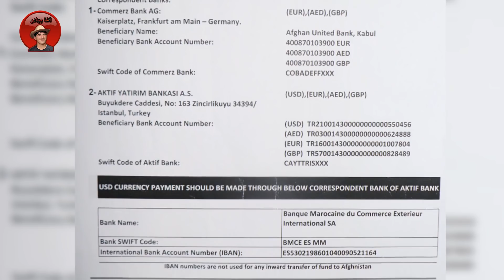مردی که مزدورکار است وخانمش از هردو گرده فلچ است و پول تداوی را ندارد